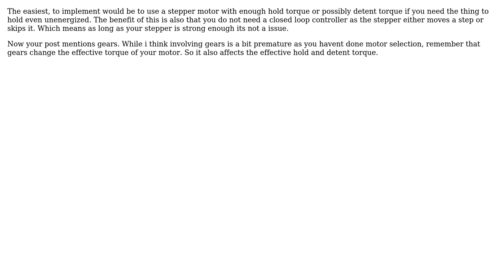Engineering: Establish a controlled rotation on gears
With thanks & praise to God, and with thanks to the many people who have made this project possible! You are responsible for your own actions.